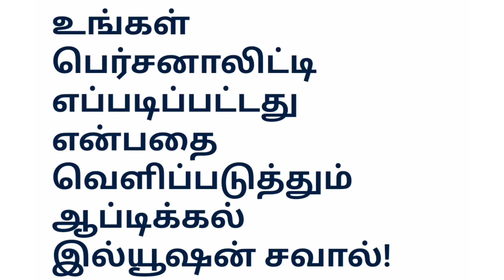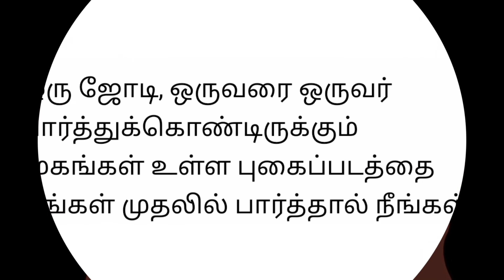உங்கள் பர்சனாலிட்டி எப்படிப்பட்டது என்பதை வெளிப்படுத்தும் ஆப்டிகல் இல்யூஷன் சவால்...